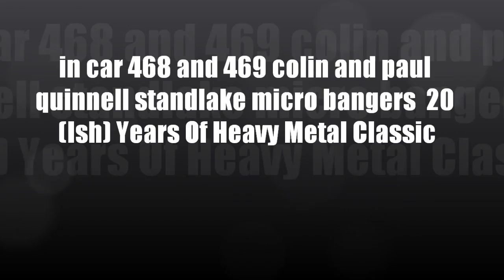in car 468 and 469 colin and paul quinnell standlake micro bangers Heavy Metal Classic 2017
banger racing thanks to paul and colin for hosting the camera in your most of the races were shorten due 2 spary going on the lens